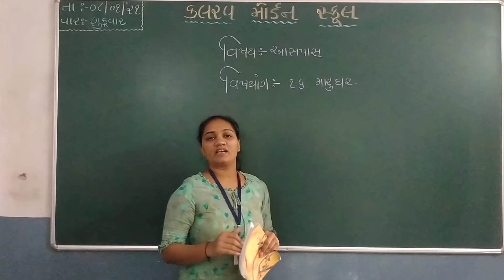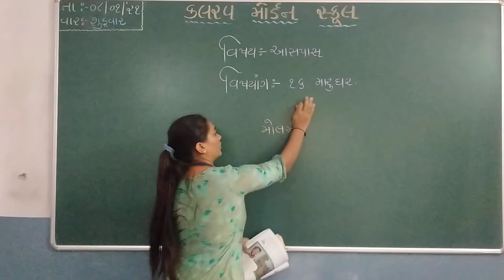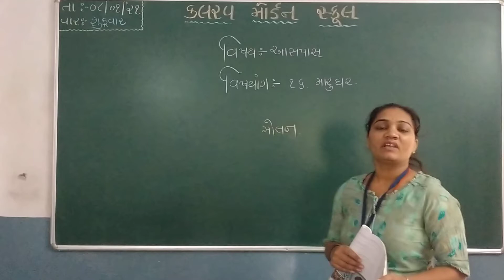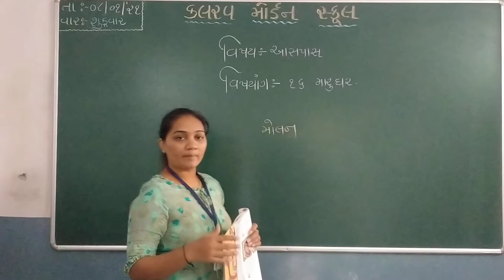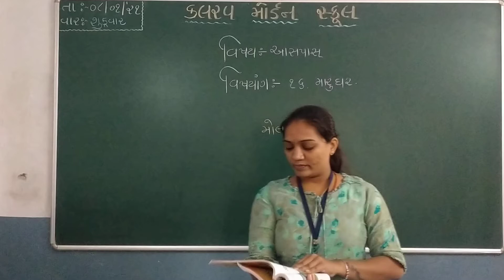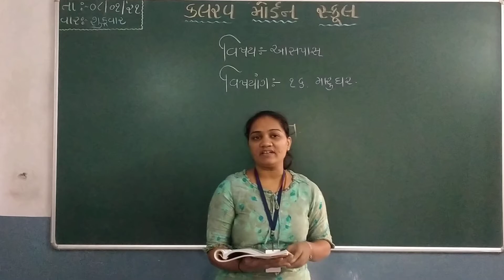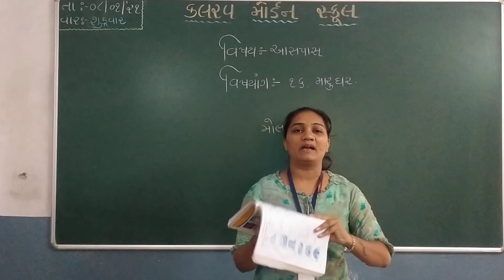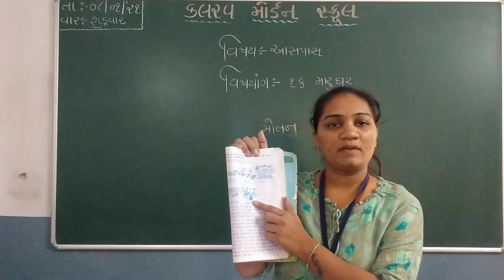std 3 aaspas 08 01 21